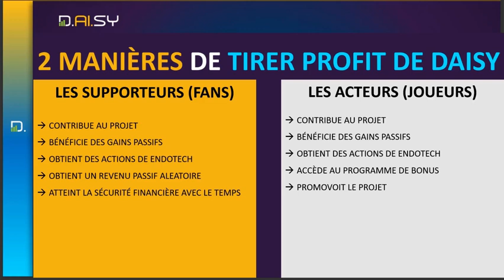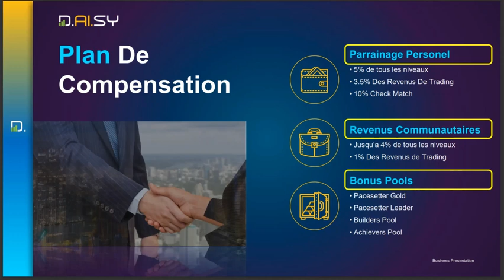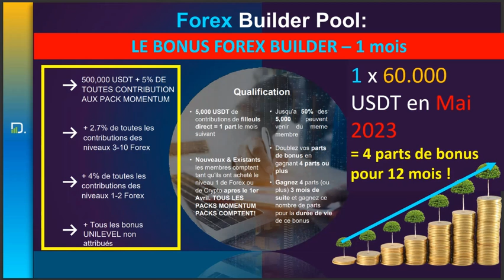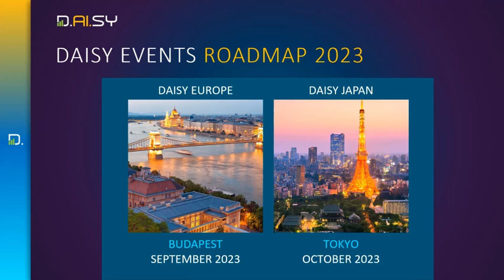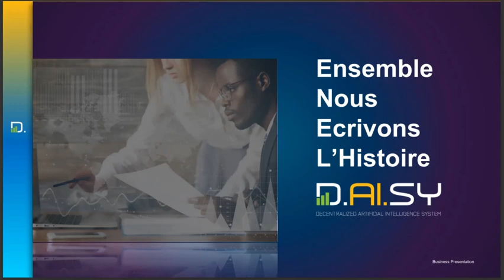DAISY REVOLUTION |Revenus passifs avec daisy 💫✅️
✅️ Instruction pour Contribution ci-dessous:

🎯 Rejoignez-nous dès maintenant pour profiter de nombreux avantages :
1- Actionnariat
2- Revenus de comptre tests de trading: 100% passif et automatisés avec le 1er partenaire Endotech
3- Forex - Revenu passif (plus de 800% par an)
4- Crypto - Revenu passif (en développement)
Rejoignez notre équipe via le lien ci-dessous : 👇🏼👇🏼👇🏼
COMMENT S'INSCRIRE
1- Créez votre portefeuille TronLinkPro, sécurisez-le correctement (Option : téléchargez l'extension Chrome sur le bureau)
2- Achetez TRON et USDT correspondant à votre niveau de contribution.

Niveau 2 = 200 USDT + 500 TRX + strategie d'energie
Niveau 3 = 400 USDT + 500 TRX + strategie d'energie
Niveau 4 = 800 USDT + 500 TRX + strategie d'energie
Niveau 5 = 1 600 USDT + 500 TRX + strategie d'energie
Niveau 6 = 3 200 USDT + 500 TRX + strategie d'energie
Niveau 7 = 6 400 USDT + 500 TRX + strategie d'energie
Niveau 8 = 12 800 USDT + 500 TRX + strategie d'energie
Niveau 9 = 25 600 USDT + 500 TRX + strategie d'energie
Niveau 10 = 51 200 USDT + 500 TRX + strategie d'energie
3 - Copiez le lien de référence et collez-le dans la barre d'adresse du navigateur (navigateur Chrome de bureau ou navigateur DApp de téléphone mobile)
4- Connectez votre portefeuille TronLink à la forme Daisy-Plate et suivez les instructions

🤝🏾 BIENVENU

Cordialement,
L'équipe SecuFin5